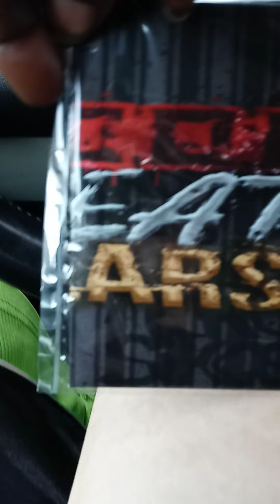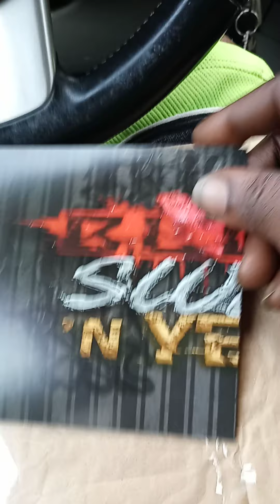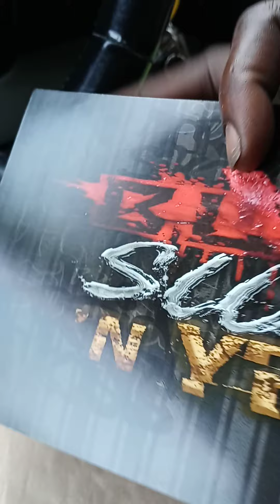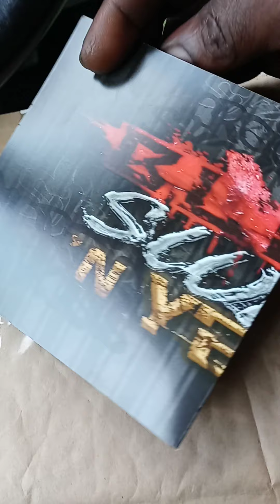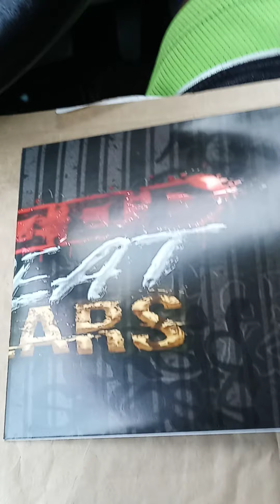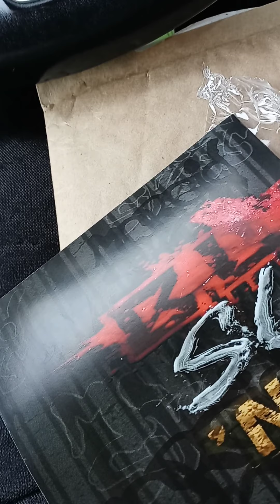Blood Sweat N Years hard copy reveal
Peep my whole team tho